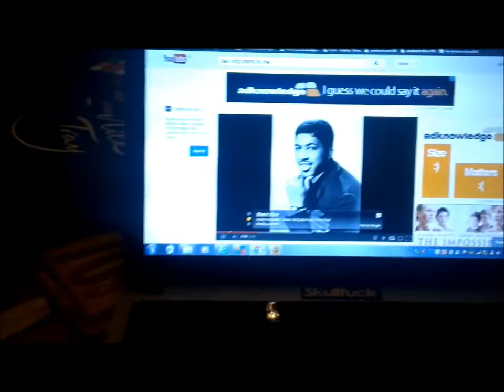Subfriction Vlog 005: HTC Phone Footage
Everything in this Vlog was filmed by Tongue Acrobats member JetOne over the last few months.

Edited by Kid Robotik